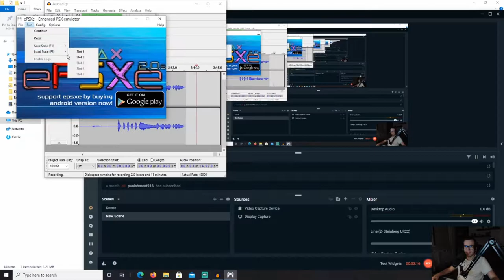THIS GAME IS NOT GOING ANYWHERE! - MrSketchead Plays KING'S FIELD 2 [3]!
So yeah, today we are finally continuing with King's Field II!